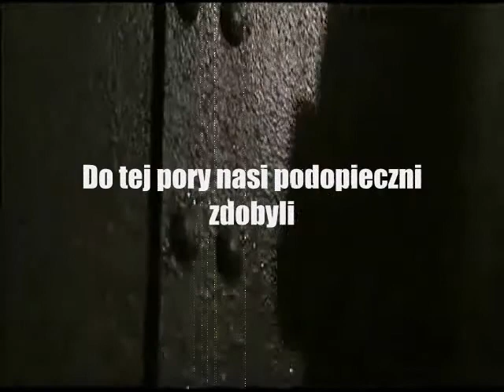Zaproszenie na trening w GKS BOXEO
Zaproszenie na trening bokserski w GKS BOXEO Dąbrowa Chełmińska. Więcej informacji na naszej stronie internetowej

W klipie wykorzystano fragmenty filmu "Huragan" oraz utworu "Roni Size - Dirty Beats".